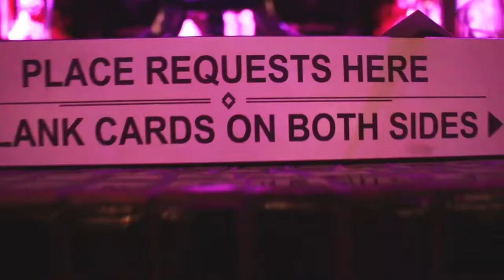PIZZA AND A PRINCE TRIBUTE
Had a lot of fun celebrating Carly's birthday at a long-time family favorite pizza and music joint.
↓↓↓↓↓↓ CLICK TO SEE MORE ↓↓↓↓↓↓↓↓
Tune in for a new Broughington vlog every week day!

Welcome to my video blog where I share recipes, craft tutorials, family moments, mommy moments, traveling experiences, hard times, good times, and everything in between.

Tara’s Links

Zach’s Links